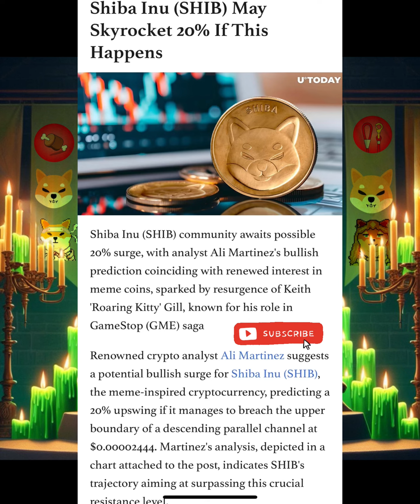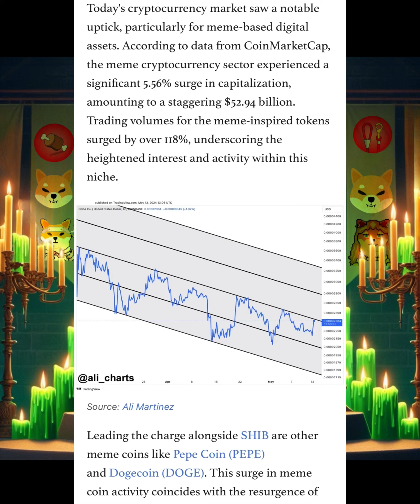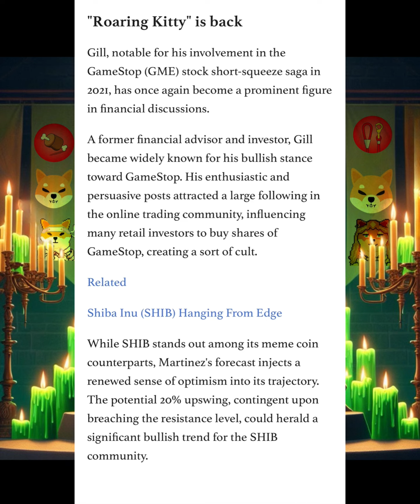SHIBA INU COIN LATEST NEWS - BILLIONS INCOMING - MEGA RALLY STARTED SHIB ARMY - NO JOKE! MUST WATCH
Now, back to the crypto whirlwind! SHIBA INU COIN LATEST NEWS - BILLIONS INCOMING - MEGA RALLY STARTED SHIB ARMY - NO JOKE! MUST WATCH

Share your insights below – let’s embark on this thrilling journey through the ever-evolving crypto landscape! 💡💰